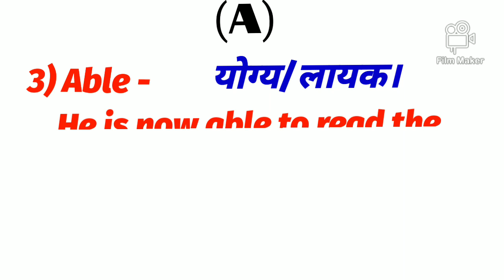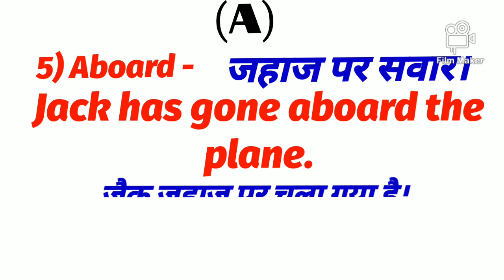English words meaning in hindi of Alphabet (A)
Ablaze,
Aboard,
Abject,
Able,
Abnormal.